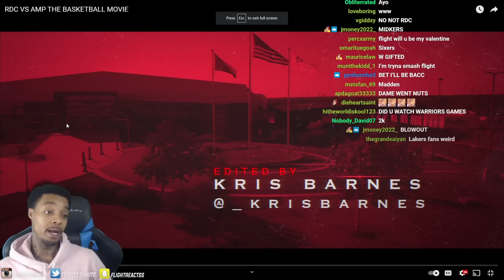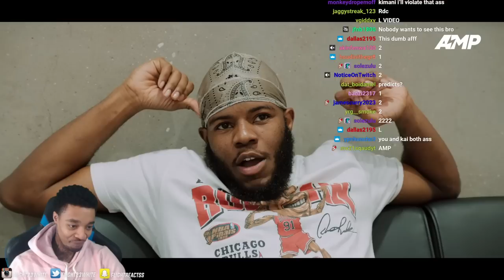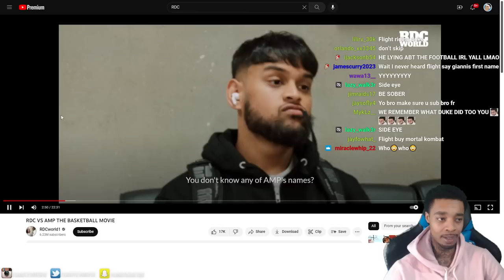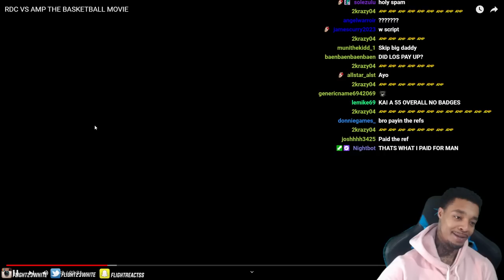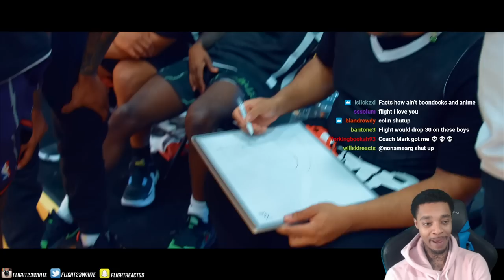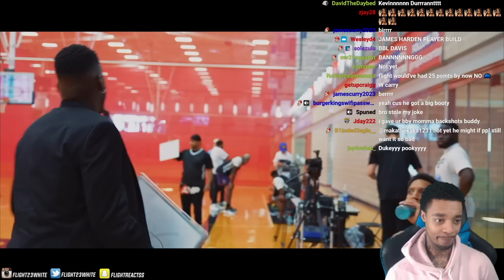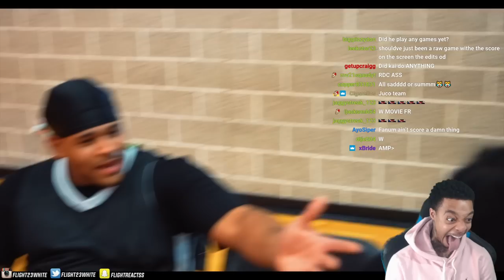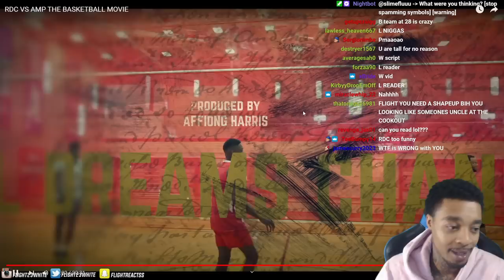FlightReacts To RDC VS AMP THE BASKETBALL MOVIE!